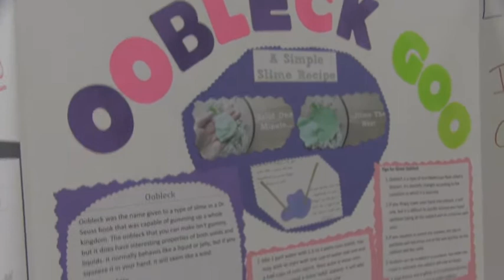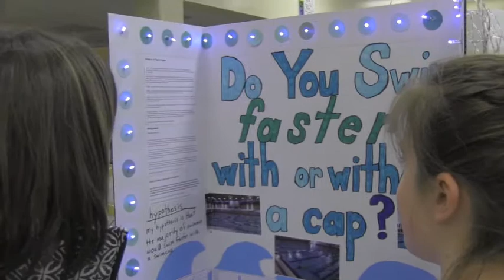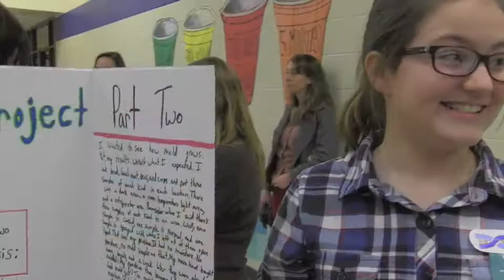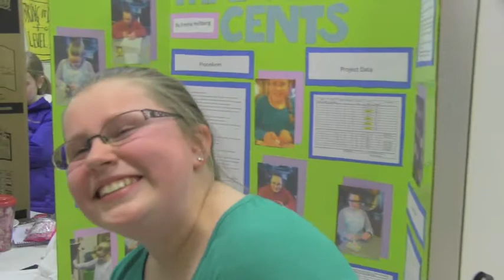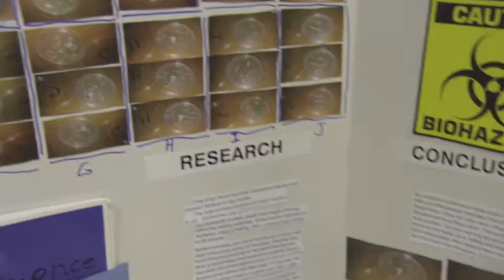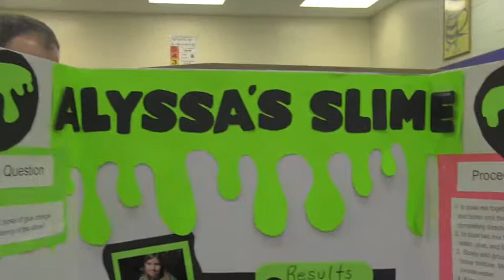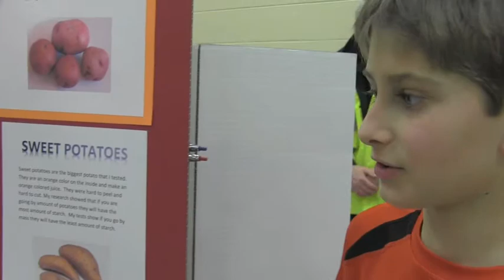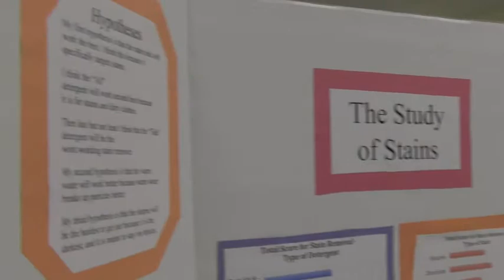Science Fair 2016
These are bits and pieces of our Fifth Grade Science Fair!  What a busy wonderful day!